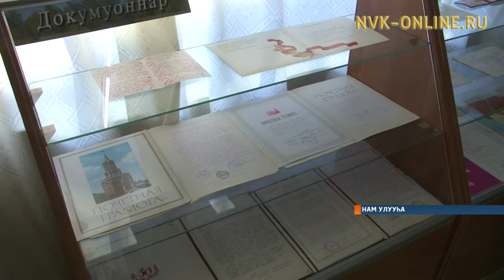Биллиилээх суруналыыс Тэрэнтэй Халыев төрөөбүтэ 80 сааһыгар Намҥа быыстапка турда